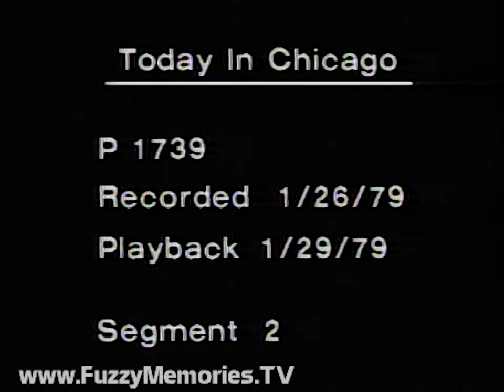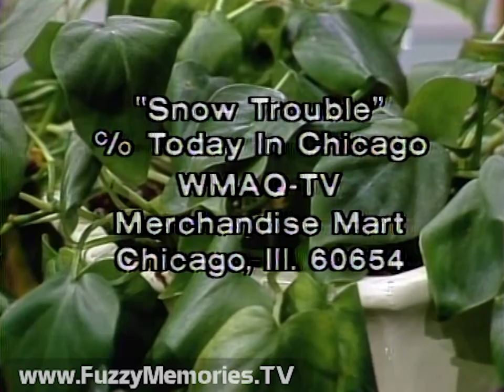WMAQ Channel 5 - Today in Chicago with Norman Mark - "Money, Inflation and Recession: Part 1" (1979)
Here's another edition of Today in Chicago with Norman Mark on WMAQ Channel 5, from a Umatic dub of the 2" quad master tape and, thus, with no commercials or news break.

This is the first of a five-part series dealing with money, inflation and recession. On this program is economist Dr. Robert Genetski, a vice president of the Harris Bank.

CG slate (with crosstalk) reading:

Today In Chicago
P 1739
Recorded 1/26/79
Playback 1/29/79
Segment 1

Opening titles (theme: "We All Remember Wes" by George Benson)

Norman opens program by introducing what will be tackled this week, then goes on a rant about watching a tennis match from Montego Bay and someone in shorts putting in a golf game while he's still snowed in from the recent blizzard, and recommends TV stations present shows with the main sport being people pushing stuck cars in snow for one block in Chicago, before signaling for a break.

"Today In Chicago Continues. " bumper (music: ?)

CG slate with crosstalk, designated Segment 2

Norman introduces this part by bringing on Dr. Genetski, the main question being whether we'll have inflation, recession, depression or all three. The discussion starts off with a look at the economic impact of the blizzard on Chicago and hopes it'll be made up after the weather turns good, before going to a paper he wrote on September 6th 1978 predicting a recession in this year, and how deep it would be, based on political happenings, and the Carter administration's reactions which he sees will be 180 degrees from what had been; also, the value of money and economic policy since Eisenhower, and such events as the OPEC oil embargo and its impact on the economy. Norman interrupts for another break.

CG slate, designated Segment 3

In this segment, Norman and Dr. Genetski look at money-printing and the growth of the money supply over a 2-year period (an indicator of how things will go), Norman previews another guest later in the week named Mr. Ruff who will predict a near-total collapse but Robert hopes this not to be the case, the trajectory of political, social and economic collapses in history (he cites Iran), and the buffers in place here that would prevent same; he predicts the downturn, which he expects to occur mid-year, will be mild, and he advises people to start saving and pay off any debts. After more examples, Norman signals for the news break.

CG slate, designated Segment 4

As we near the end, the topic turns to whether we should return to the Gold Standard, why we went off it, why it played a role in past panics, and gold's speculative nature. After signaling an end to the discussion with Dr. Genetski, Norman then turns to discussing a sidewalk cleaning/snow removal campaign, reading a letter from a Gold Coast resident, and encouraging others to write to the show about their situation under the heading "Snow Trouble."

Today In Chicago - Pre-recorded (with "We All Remember Wes" music)

This aired on local Chicago TV on Monday, January 29th 1979 during the 6:30am to 7:00am timeframe. (Recorded Friday, January 26th 1979.)

This was from a tape donated to The Museum of Classic Chicago Television as part of The Mike and Britta Fayette Collection.